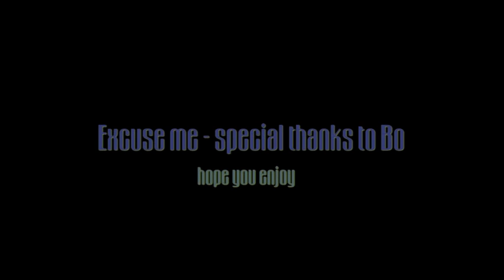Joss Loner & Bo Heart - Excuse me (written by Samantha Schulz)